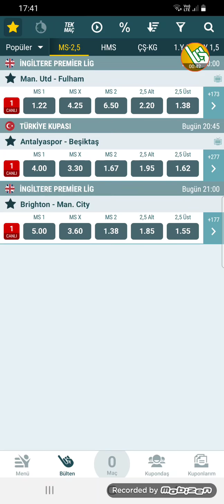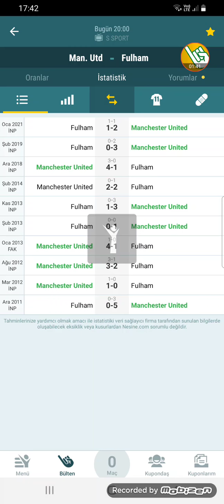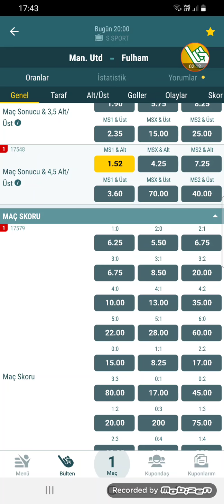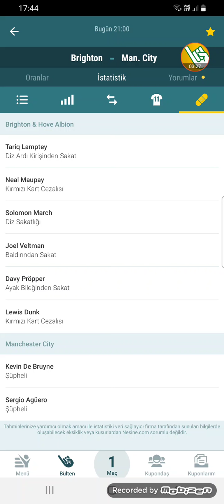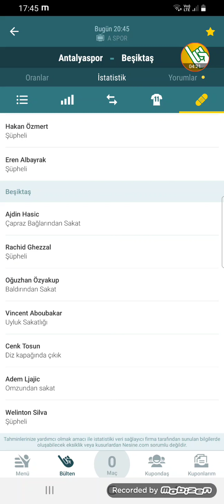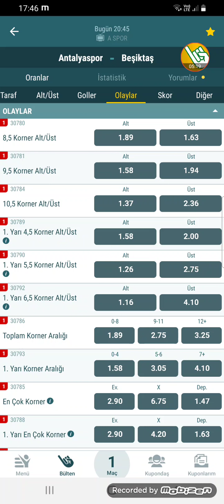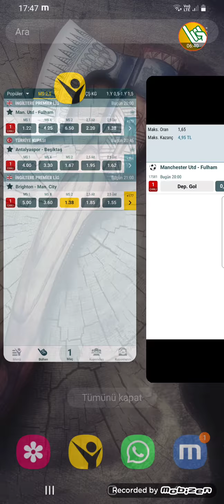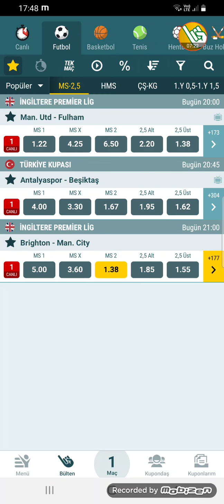KAZANDIK 💰 18 MAYIS İDDAA TAHMİNLERİ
Video Etiketleri ;

iddaa tahmin
iddaa analiz
iddaa 2020
iddaa yorumları
iddaa canlı bahis
iddaa iddaa